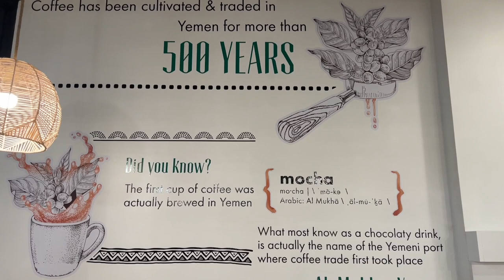Qamaria Yemeni Coffee Co!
Chicago’s Winters will be more cozy and warm with Qamaria…a cafe where they source their coffee beans from Yemen. They also have great desserts as well!

Address: 9970 S Ridgeland Ave, Chicago Ridge, IL 60415

Salaam/Peace HD Family!
-please support food vlogging with a cause by simply watching our videos!
-YES! Exclusively Zabiha Halal Food for review.
   certifications, clear zabiha/halal publicized, I have personally received verbal confirmation by  owner/manager, and general observation.
-Any other advice would be appreciated!
-I am not advertising for any company, or product. I have purchased all items myself for review/entertainment purposes. This will be the case unless I explicitly give a disclaimer otherwise. Additionally, any attempt by the restaurant to give any price reduction was balanced with an equal tip